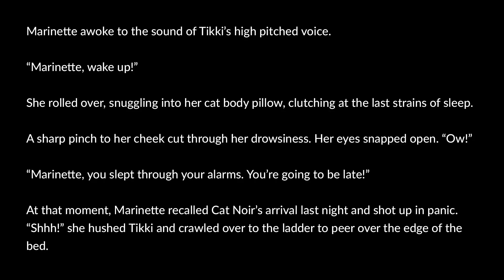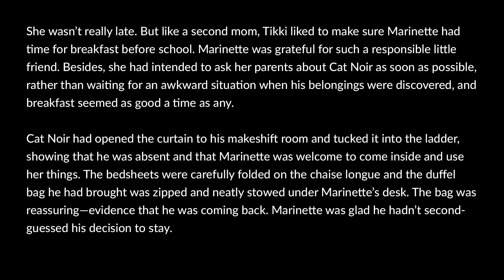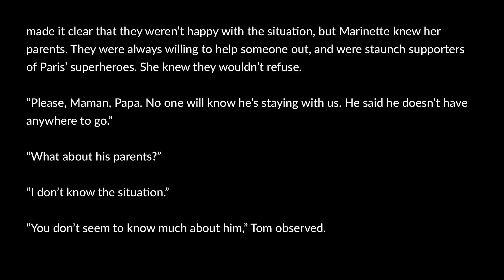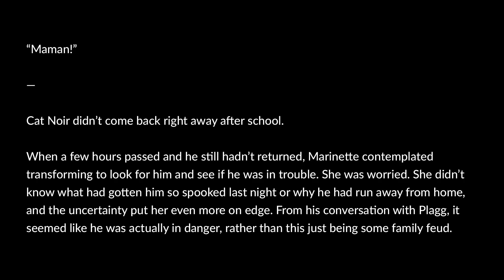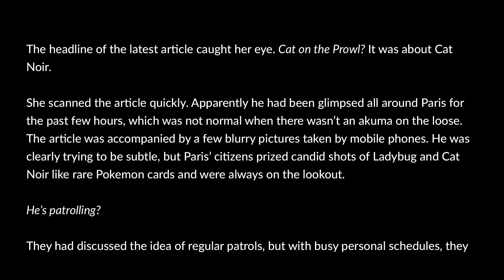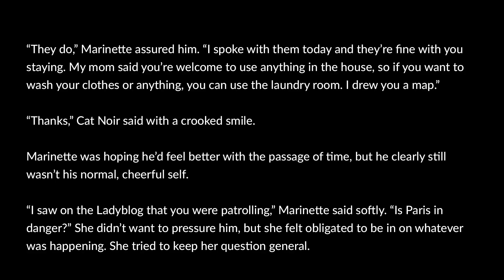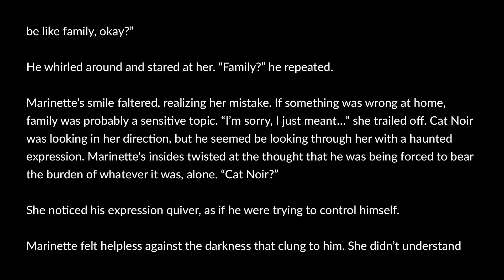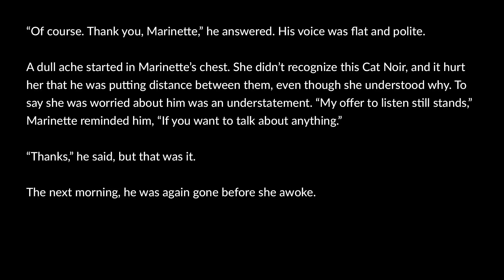Nowhere Else to Go: Chapter 2/16 - Miraculous Ladybug Fanfiction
Marinette does her best to help Cat Noir as a civilian.

Note: Umm… sorry for the angst? ^_^; … This series is going to be pretty dark. The situation that’s happening reflects some real themes that I wanted to write about. But it won’t all be heavy. :3

Miraculous Ladybug is owned by ZAG Animation.